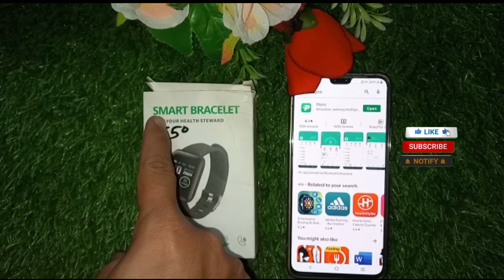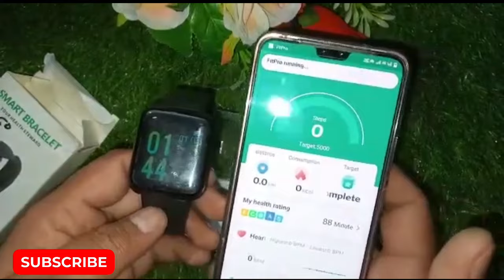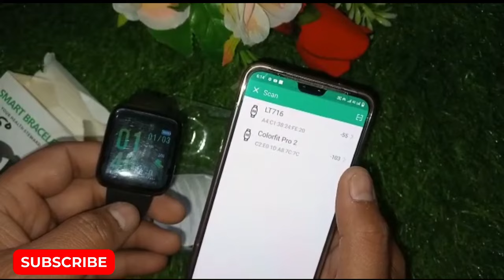ID116 Smartwatch Time set Kaise kare,How to Set time in Smart bracelet watch,ID116 Watch Set time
Related Tags 👇

How to set Day date time in 1D116 watch